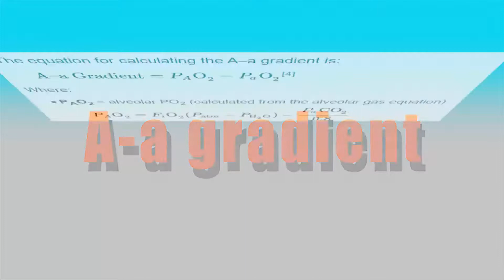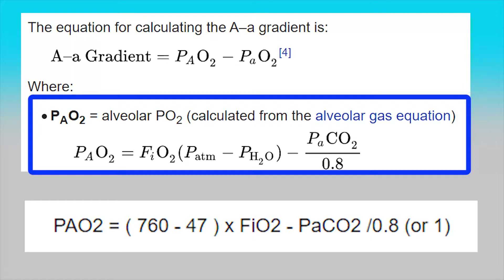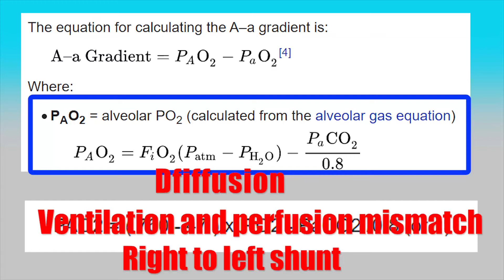A-a gradient calculation